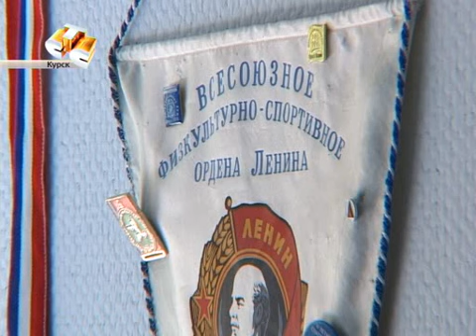СТС-Курск. Олимпийский чемпион Чаплыгин. 23 июля 2012